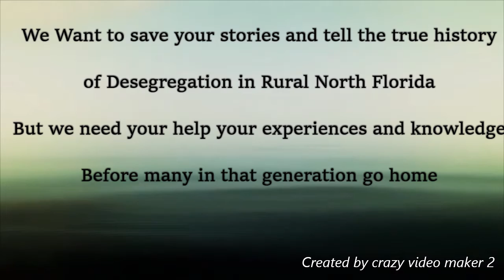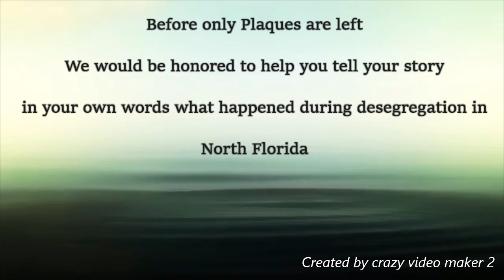We Need Your help to educate the future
We are looking for people who lived in Rural North Florida, and lived during desegregation and are willing to share their experiences with us. We want to tell the true story of what took place.